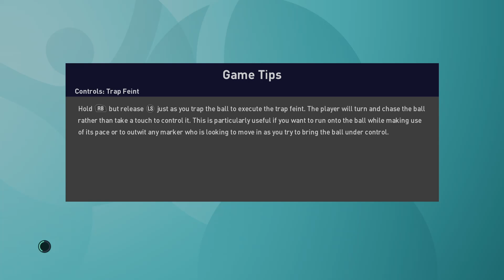PES 2021 Uefa Euro 2021 XBox Series X